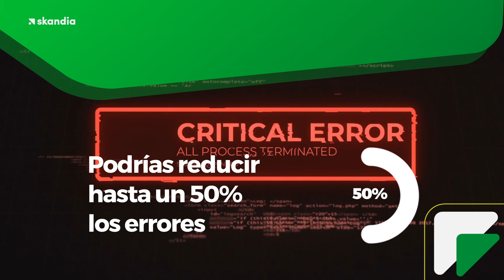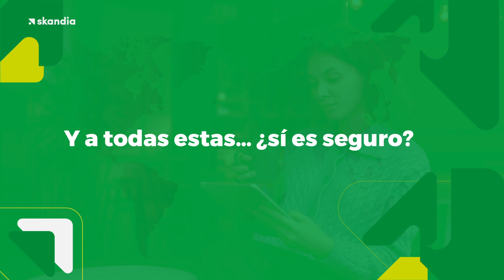Libera el potencial de tu Fintech con Skandia Fidu As a Service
Libérate con nuestra ayuda y podrías:
Conoce más aquí
-Reducir hasta el 25% de tus costos operativos
-Aumentar la adopción de nuevos productos en un 20%
-Reducir hasta en un 50% los errores que deja la conciliación manual.
-Integrar nuestros servicios fiduciarios directamente en tu plataforma con un 99% de Uptime.
-Cumplir con normativas financieras y cifrados a nivel bancario, 65 años de experiencia en el área.
-Optimiza la gestión de activos y automatiza procesos financieros: recaudo, conciliación en una sola plataforma con MIGO.
-Falta de recursos para tu Fintech - con el 1er Fondo de Capital Privado Skandia IMPACTO, donde Préstamos más de USD $23 millones a las fintechs de crédito.